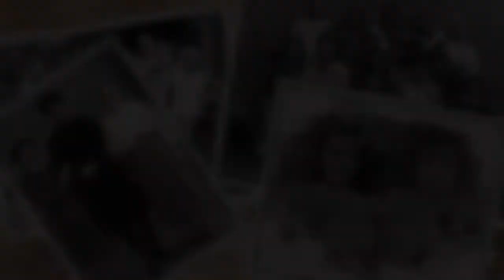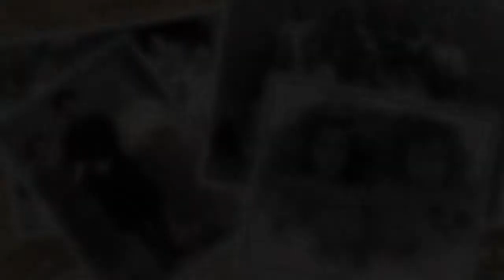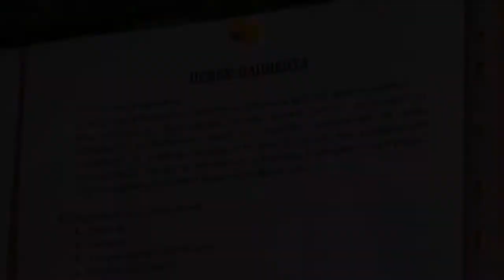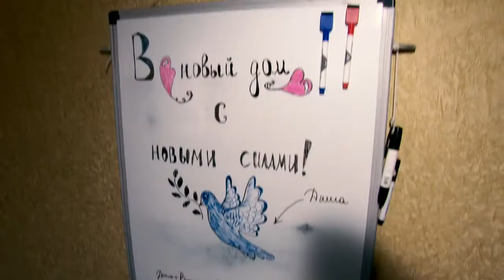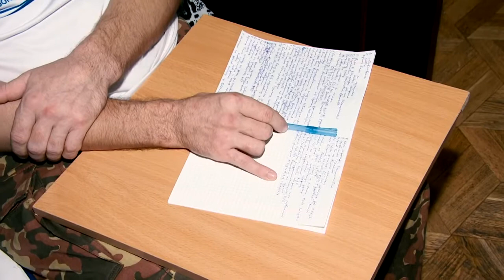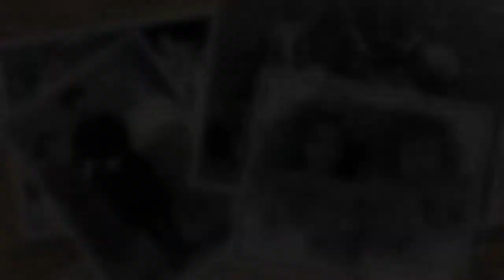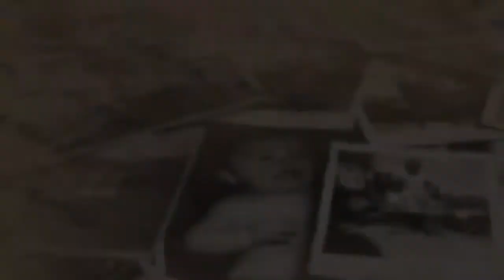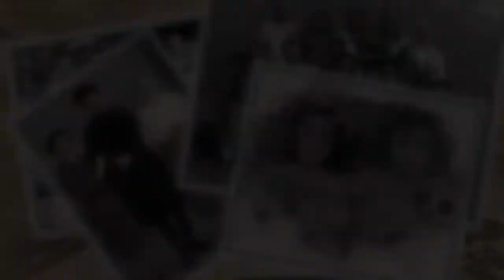Станислав Горяинов. "Проект люди"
Фильм Святослава Гордина и Максима Смагина о руководителе организации "Ростов без наркотиков" Станиславе Викторовиче Горяинове.